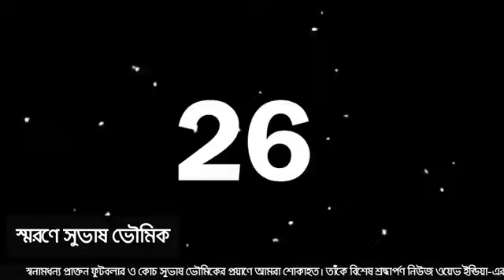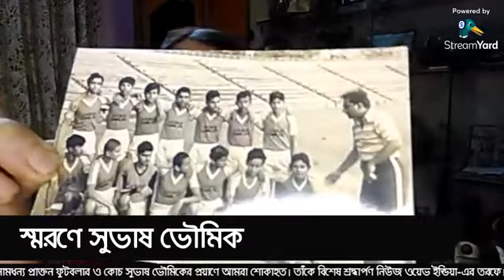কিংবদন্তি ফুটবলার ও কোচের পাশাপাশি বড় মনের মানুষ ছিলেন সুভাষ দা//Tribute to Subhash Bhowmick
Tribute to Subhash Bhowmick by former Footballers.